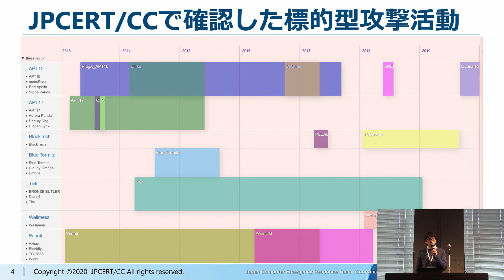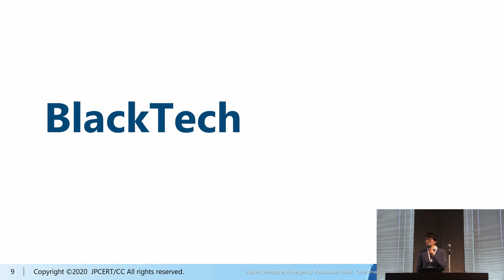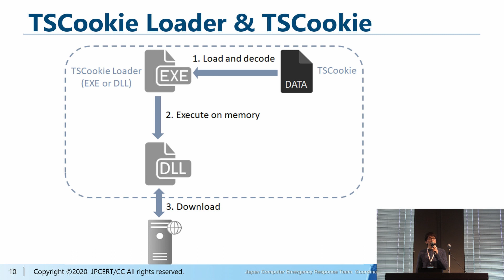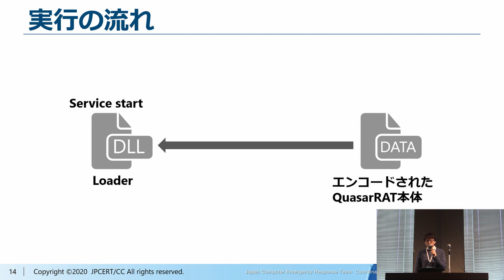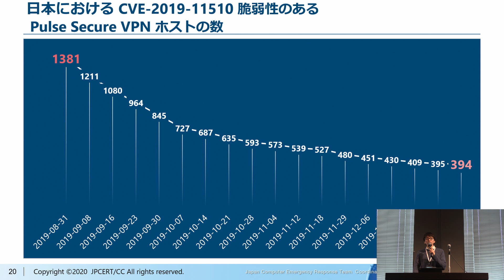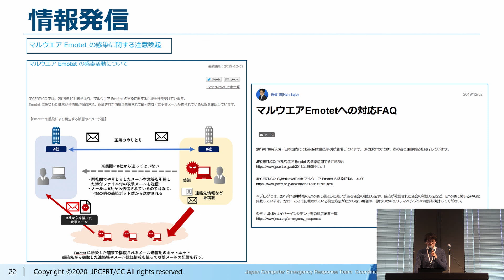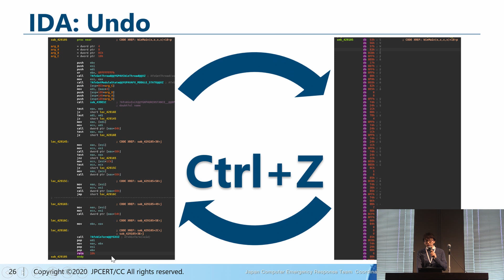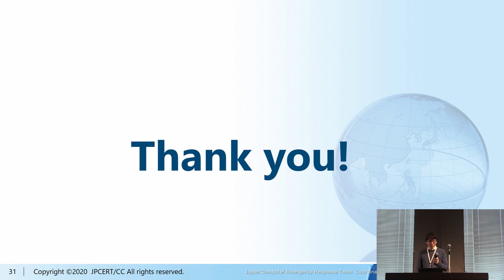[JSAC2020]オープニングトーク 2019年のインシデントを振り返る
Japan Security Analyst Conference 2020
[講演タイトル] オープニングトーク 2019年のインシデントを振り返る
[講演者] JPCERT/CC インシデントレスポンスグループ部門長 椎木 孝斉
[講演資料]